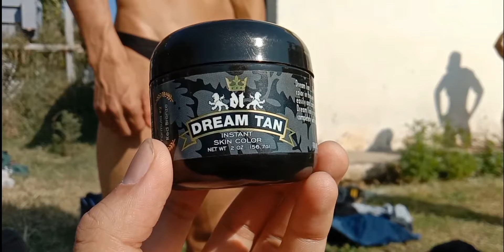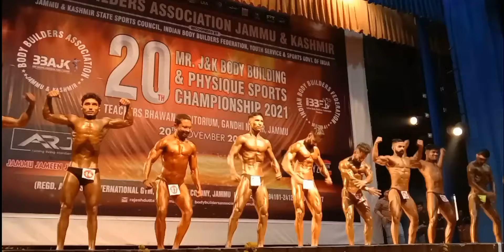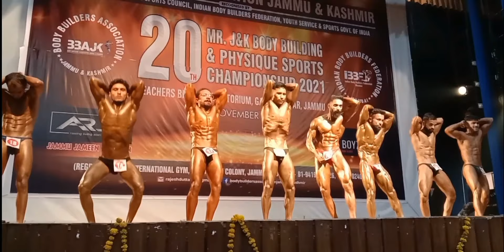Mr.J&K 2021 bodybuilding compitition | Urgyan Vlogs